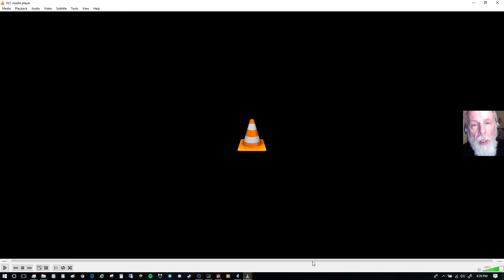Another Cheater Caught by the REPLAY feature of the game.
Cheater caught by the REPLAY feature of the game.